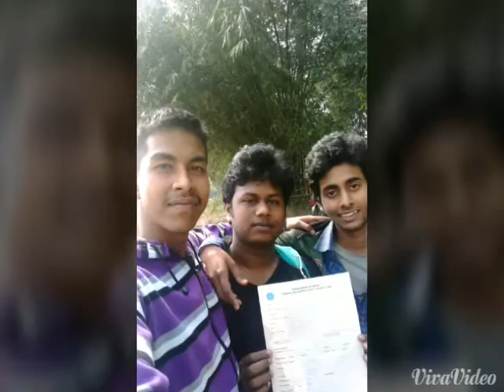Oll India best Frend video